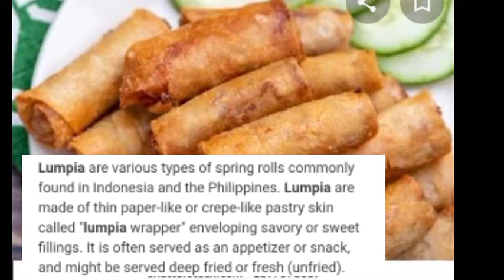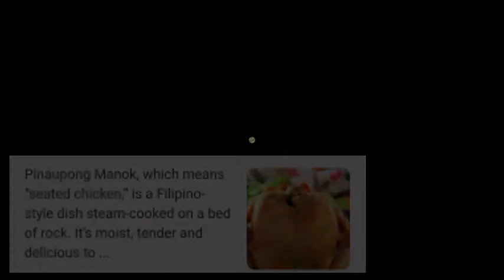TOP 12 FAMOUS FILIPINO FOOD || PINOY TRADITIONAL RECIPE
TOP 12 FAMOUS FILIPINO DISHES || MUST TRY YUMMY RECIPES